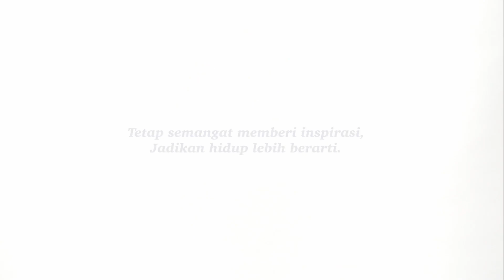Selamat Tahun Baru Dari Kami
✨️Keluarga Besar PNM mengucapkan Selamat tahun baru 2024✨

Mari bersama-sama kita jalani tahun baru ini dengan tekad untuk membawa perubahan yang semakin baik dengan cara yang juga baik untuk Indonesia yang lebih baik.

Ini dia pesan dan harapan dari jajaran Direksi PNM untuk kamu semua! Jangan lupa, tonton videonya sampai habis, ya!